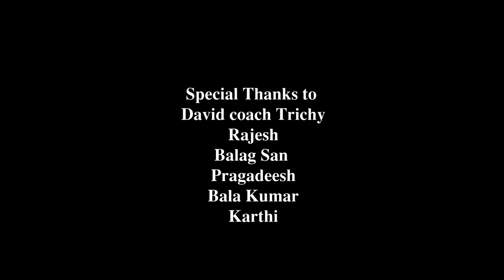What is South Zone inter University | தமிழ் | football tamil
Editor & Videography - Vijay Pandian

Channel Head - Vijay Pandian